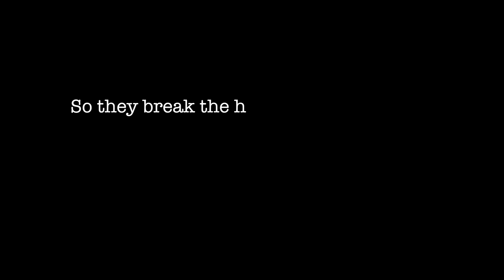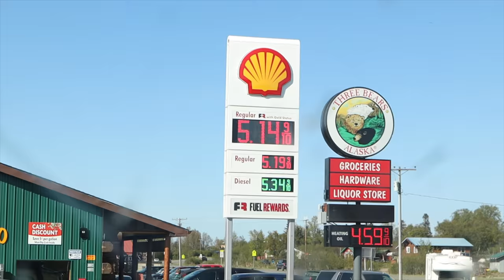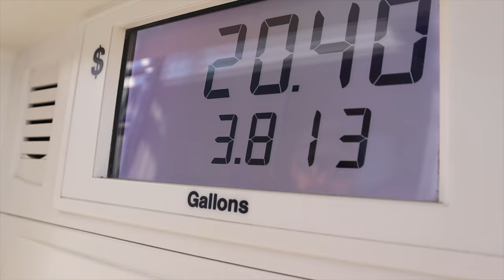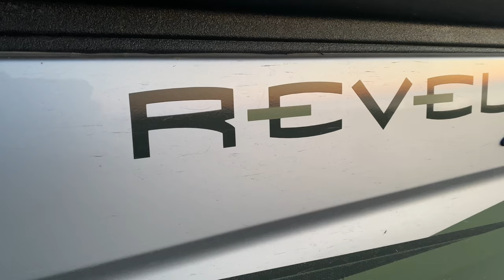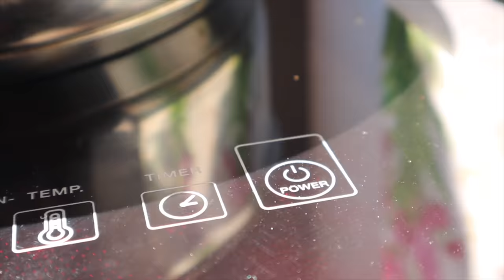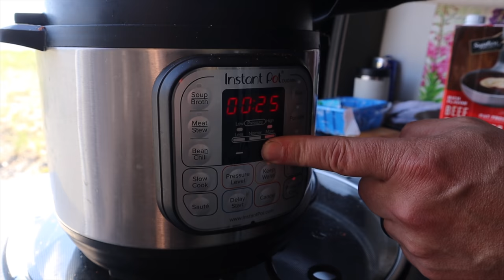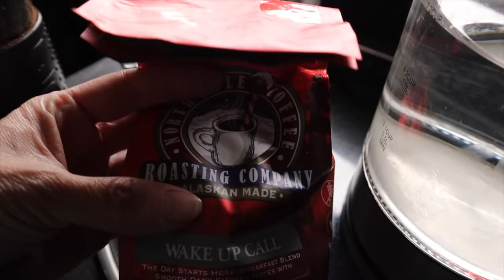We Don't Fit In | Van Life Alaska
Bypassing Alaska State Recreational Parks and several beautiful campgrounds, our Winnebago Revel 4x4 van is built to take us to the most remote, off-grid locations we can find, and in Alaska? We have a lot of places we can hide out in and find ourselves completely alone, even on a busy holiday weekend.  It's on this beautiful Alaskan beach where we reflect on the idea of fitting in to society and conformity. Today, summer in Alaska is finally here, the air is clean and the light in Alaska is like nothing you have experienced before. We take you with us on one of the few roads in Alaska and travel south to an epic off-grid location using our 4x4 to get there.  Rules are made to be broken and we will march to the drum of our own beat, stubbornly refusing to fit in. Thank you for being here with us today on another Alaskan Adventure.